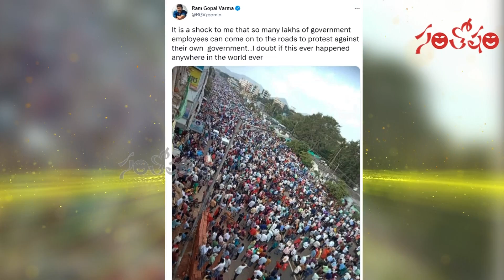Santosham Film News Episode 681 | Santosham Suresh | film update